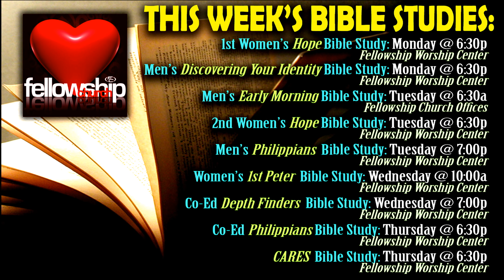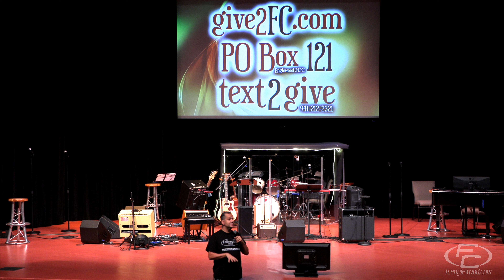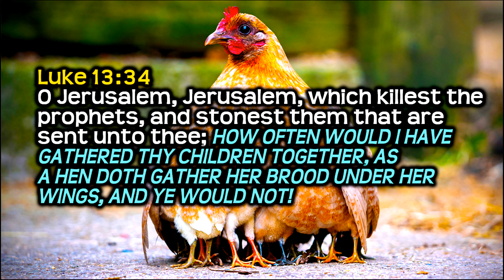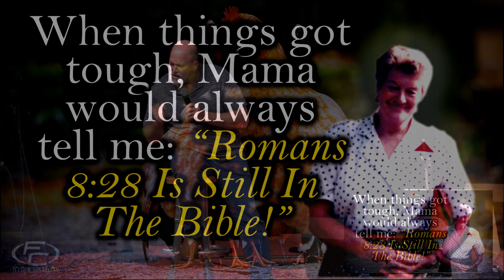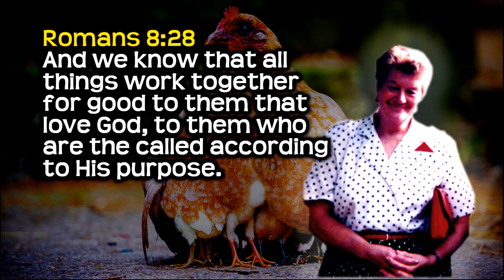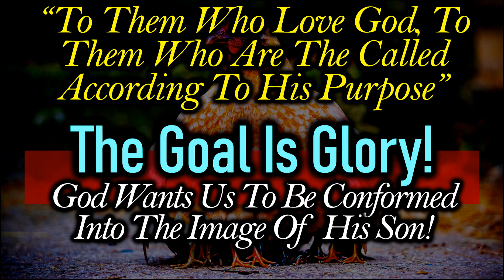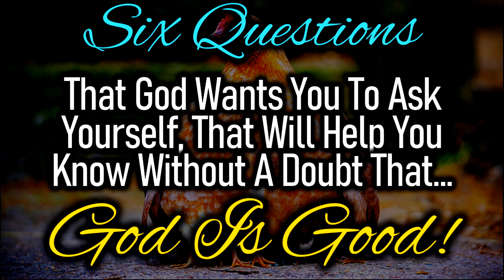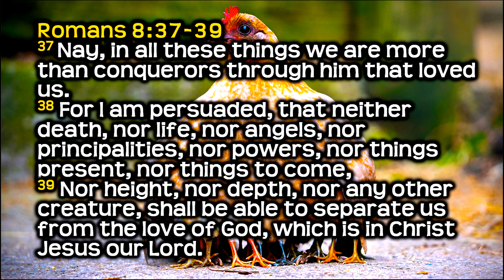FC LIVE - 051522 - 08:30am Service